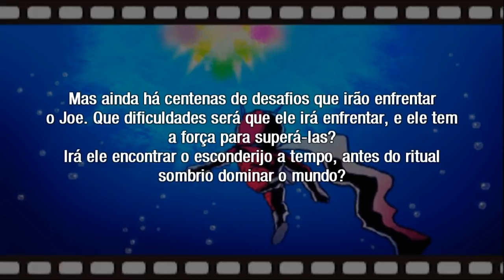Viewtiful Joe - Filme 6 - O Outro Joe [Legendado PT-BR]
Sejam Bem-Vindos a minha série 100% Legendada em PT-BR de Viewtiful Joe para Playstation 2! Neste episódio de Viewtiful Joe, Escapamos do submarino de Bruce e batalhamos contra O Outro Joe, um inimigo misterioso.